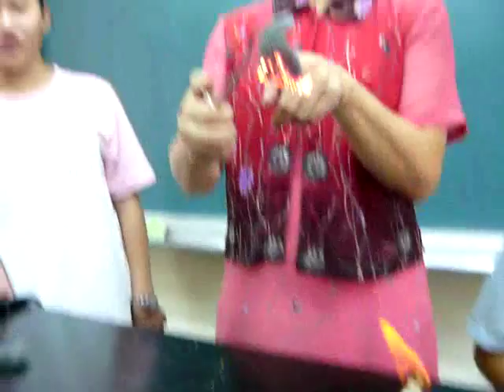理化實驗 - 鎂帶 & 鋼絲絨 HQ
理化實驗 - 鎂帶 & 鋼絲絨